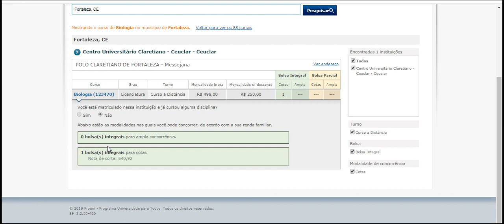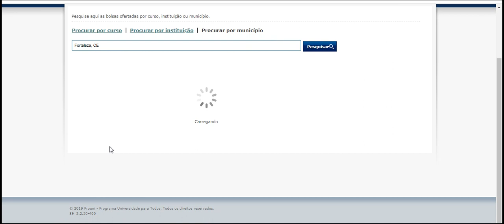PROUNI 2019 NOTA DE CORTE Fortaleza, CE tem oferta de 88 cursos